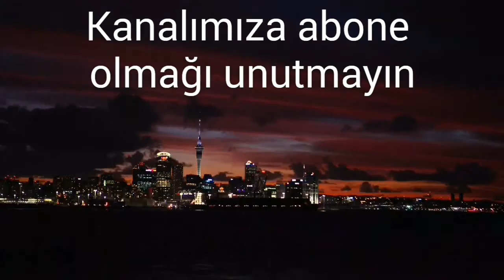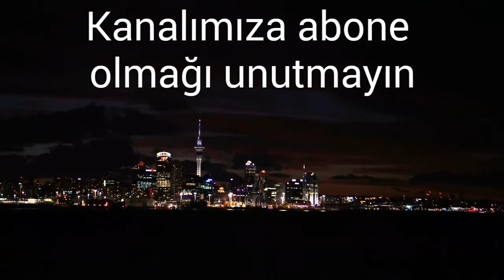Ürnülerin eski ve şimdiki halleri